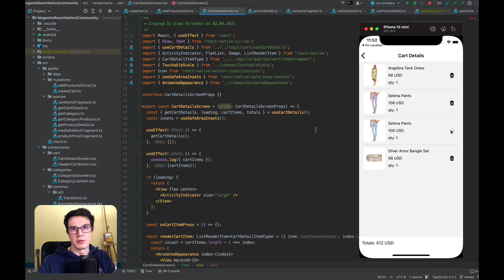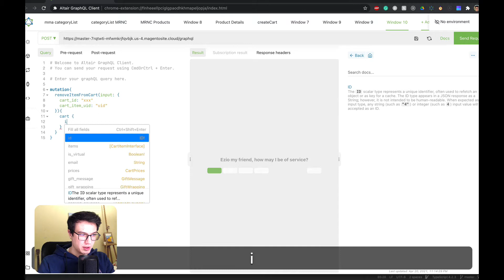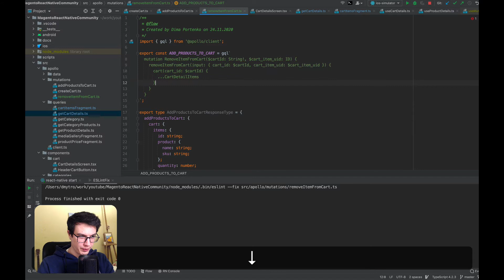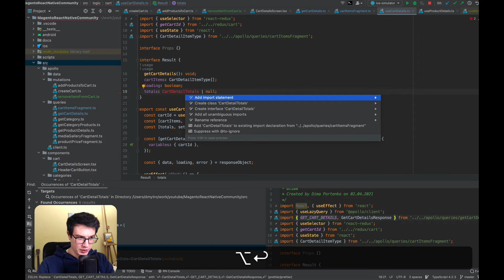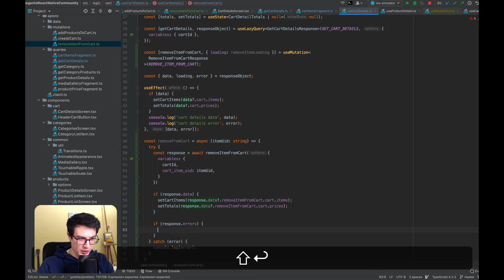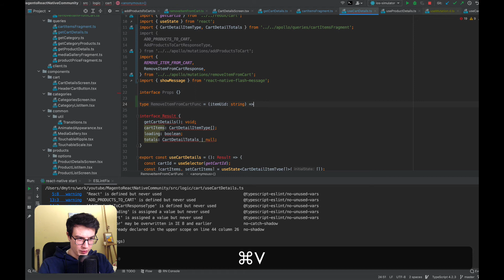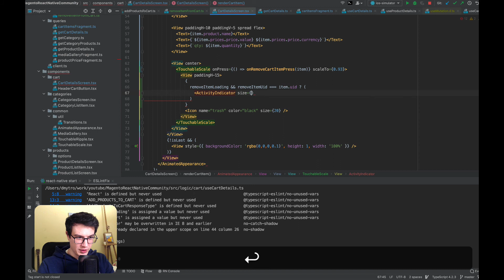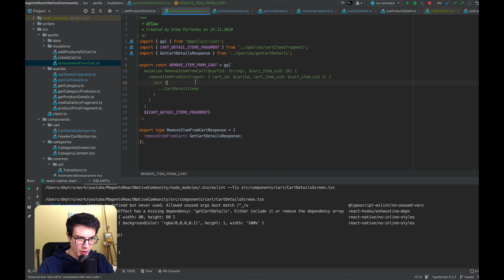#35 - Remove Item From Cart | React Native open-source eCommerce App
In this video, we'll remove an item from the cart with Magento 2 GraphQL mutation.

This video series about how I'm building a Magento React Native open-source mobile eCommerce application. It will cover different topics in the development process.